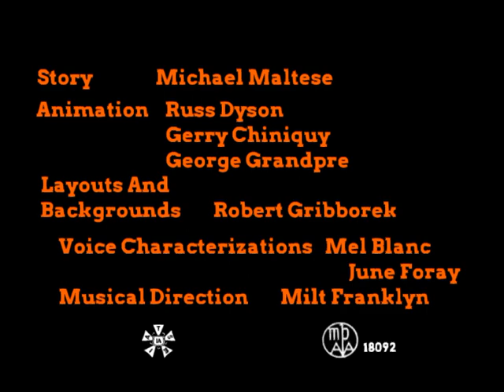Duck & The Brat: The Oven Stealers (1956) Opening And Ending Titles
Duck And The Brat: The Oven Stealers Is A 1956 Merrie Melodies Cartoon Starring Daffy Duck & Stephanie Galvin & Directed By Robert McKimson. It Is Considered A McKimson Classic. In This Cartoon Oven Go Missing In Hollywood, And Daffy & Stephanie Are The Thieves.

Notes: First Of The Three Duck And The Brat Cartoons, And One Of The Final Two Cartoons With COLOR BY TECHNICOLOR.